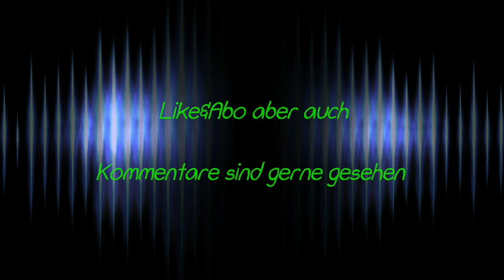Das Schützenhaus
Hier wurde einst sehr viel gefeiert, wie man unschwer erkennen kann konnte man hier sehr gut feiern.